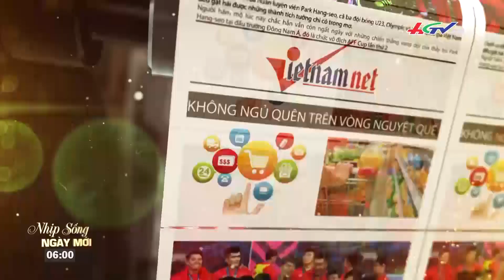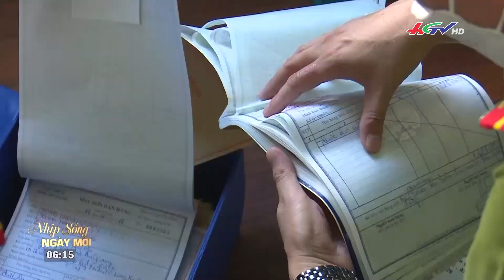Trăn đất quý hiếm đột nhập | TRUYỀN HÌNH HẬU GIANG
Trăn đất quý hiếm bò vào sân bay Đà Nẵng | TRUYỀN HÌNH HẬU GIANG

MỞ ĐẦU -00:00
NHẬT BÁO - 00:48
PHÁT HIỆN TRĂN ĐẤT QUÝ HIẾM BÒ VÀO S N BAY ĐÀ NẴNG - 03:57
NHỮNG BÁC TÀI NGHĨA HIỆP -  04:36
RỔ TRÁI C Y CỦA NGOẠI - 05:07
HÀNG TRĂM CÔNG AN ĐỘT KÍCH KHO KHÍ CƯỜI - 05:55
KHỞI TỐ ĐỐI TƯỢNG MUA, BÁN CÁT TRỐN THUẾ HƠN 19 TỶ ĐỒNG - 06:39